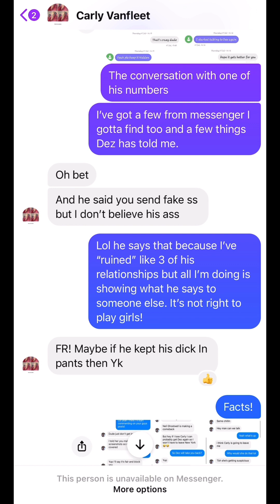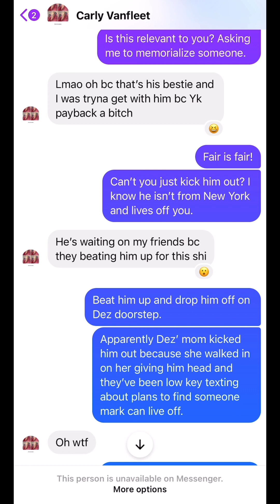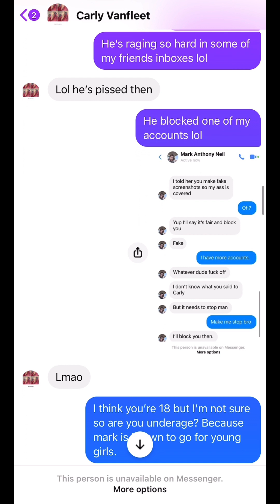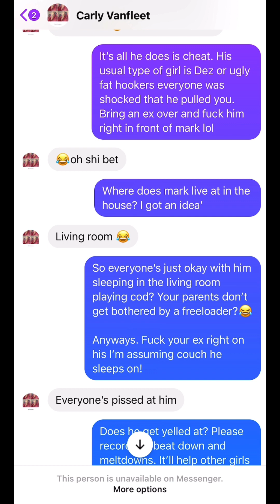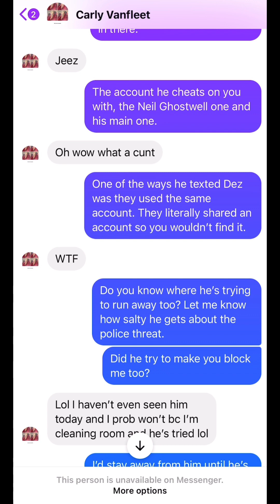Carly Vanfleet full conversation about Mark Neil